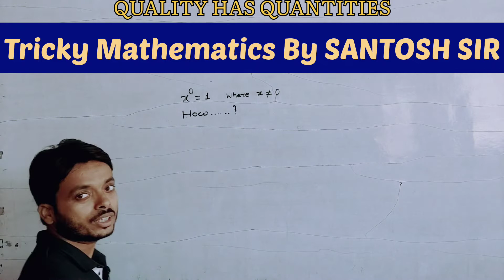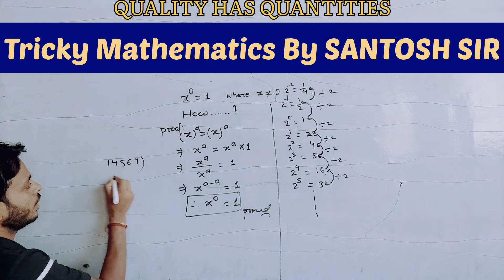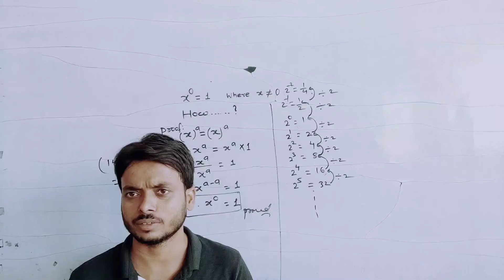Why power of x is 0 is 1? | Proof of power of x is zero is one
Power of any term is 0 is 1 except 0.
x°=1 why & How / Proof of power of x is zero is one.

Es video mein kisi bhi  term ka power 0 rakhne par uska maan one (1) kaise hota hai use do tarika se proof Kiya gaya hai.Es video mein aapko X ka power 0 rakhne par 1 kaise hota hai aur Kyon Hota Hai ,iski jankari video mein di gai hai . Es Question ko do method se proof Kiya gaya hai jismein se ek logical  trend banakar proof Kiya gaya hai.
zero_series tricky_math x°=1